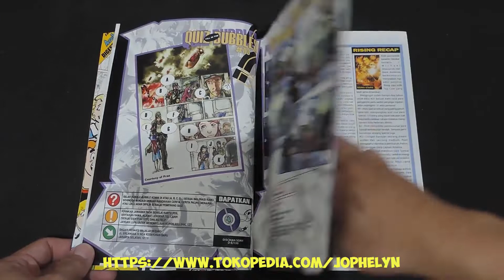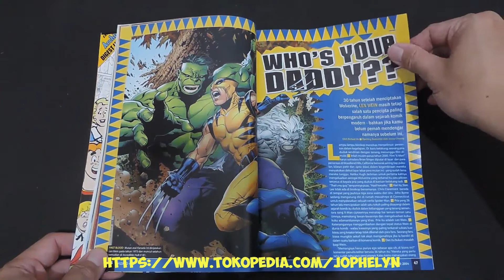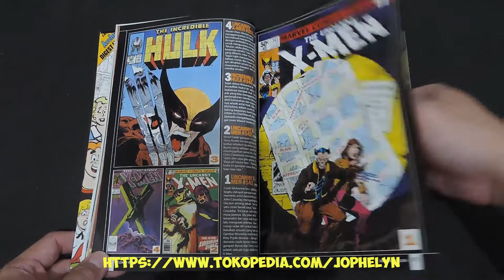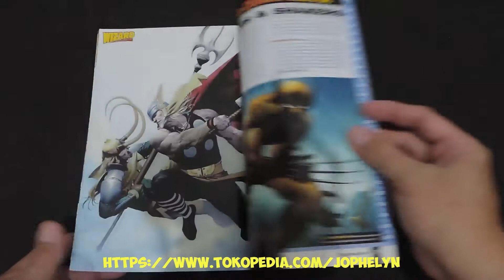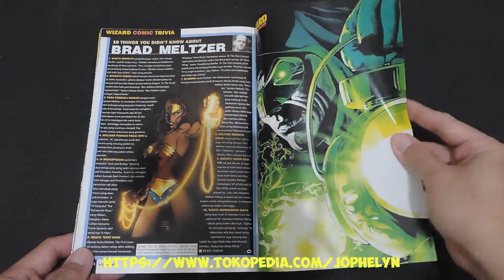Majalah WIZARD 003 Edisi Khusus 30 Tahun Wolverine